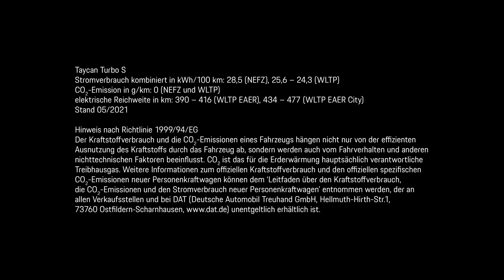Parallel Lines – the Porsche Taycan on ice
The beauty of drifting on ice made electrifying with the Taycan.